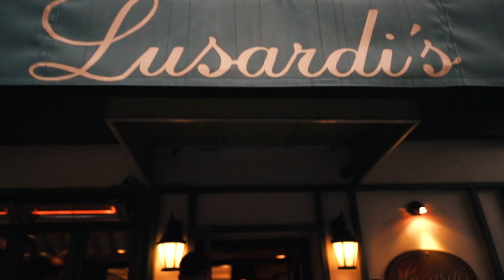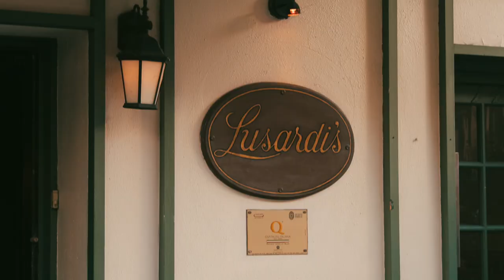Lusardi's NYC Truffles